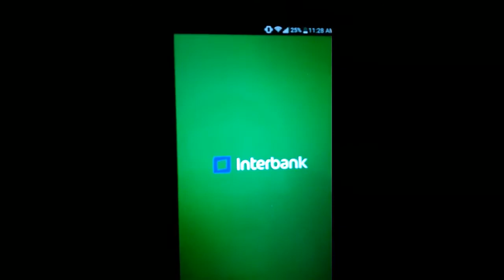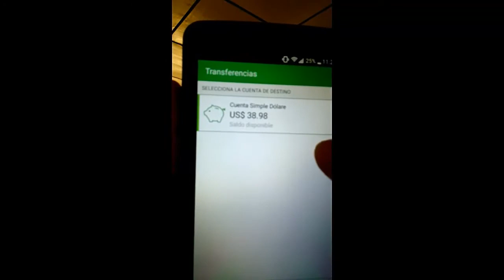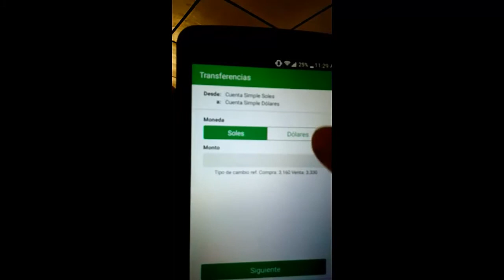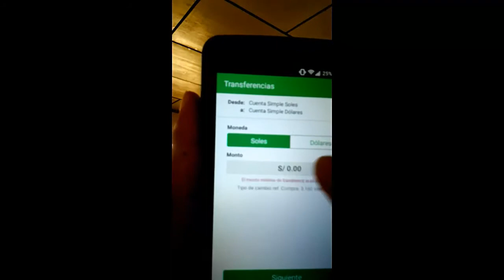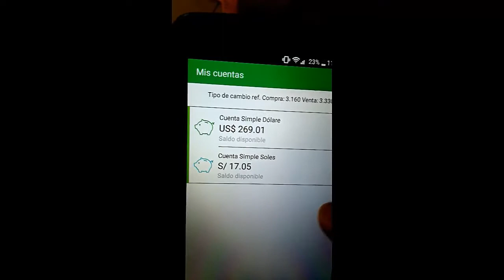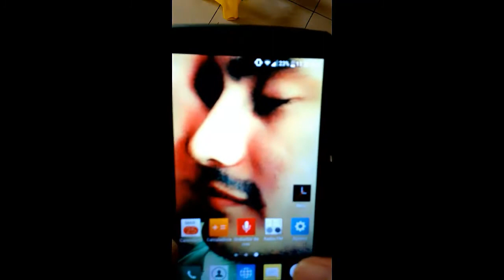COMO AHORRAR AL COMPRAR POR INTERNET - tips y uso banca móvil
Hola amigos descubrí lo caro que es comprar por Internet un producto que esta en dolares si no tienes cuenta en esa moneda, en este vídeo enseño el método que uso para ahorrarme dinero, no aconsejo comprar dolares en ventanilla del banco porque también sale caro, te aseguro que de la manera como lo hago es la mas ventajosa, espero les sirva, y no olviden suscribirse.